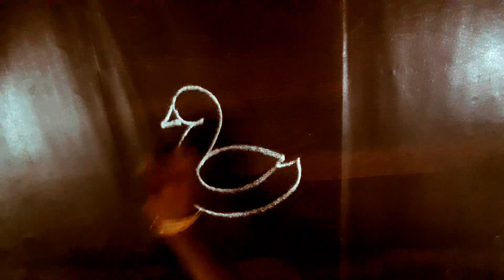easy flower kolam creative rangoli easy friday rangoli daily rangoli